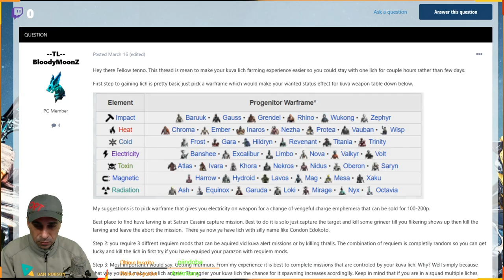Nessa Atualização temos 7 Novas Efêmeras para a sua coleção, deixe o seu Warframe mais estiloso.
IRMÃS DE PARVOS

Os Corpus estão fabricando uma nova linha de adversários - uma irmandade de caçadoras de elite que vivem e morrem sob as ordens de Parvos Granum. Essas assassinas implacáveis - ajudadas por seus ferozes Predadores robóticos - são o capítulo mais recente na expansão agressiva dos Corpus e devem ser neutralizadas a todo custo. Não será fácil, Tenno. As Irmãs de Parvos possuem força e habilidades aprimoradas e estão equipadas com o mais recente armamento Corpus de alta tecnologia.

Comportando-se como seu antagonista pessoal, sua Irmã irá caçá-lo enquanto reivindica Setores do Sistema de Origem para si mesma. Conclua uma missão no território “dela” e ela cobrará impostos sobre suas Recompensas - dízimos que você só poderá recuperar ao matar ou converter sua Irmã.

Para começar, você deverá ter completado as Jornadas "A Guerra Interior" e "Chamado da Tempestarii". Além disso, você precisará derrotar o seu Lich de Kuva ativo antes de lutar com uma Irmã de Parvos.

APOIO O CANAL COM BITCOINS
1NnJntUvmMAvB4BFjpM2vf1ESCycHJmdAR